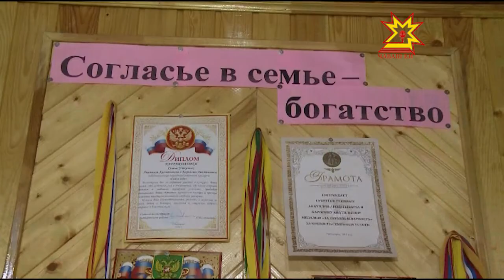Семья Уткиных из Батыревского района победила во Всероссийском конкурсе "Семья года"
Как создать крепкую семью? Как воспитывать детей? Пожалуй, универсального ответа на этот вопрос не найдешь ни в одном учебнике. Каждая семья создает свою судьбу, свою летопись. Уткины из Батыревского района запишут в нее победу во Всероссийском конкурсе «Семья года». Наша съемочная группа выехала в деревню Чувашские Ишаки, чтобы узнать как родителям удается воспитывать 12 детей.